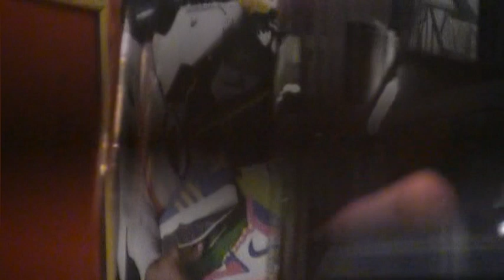MASHED POTATOES - LET IT BE ME (Video 2) - KEREM / DELMENHORST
Die geile Band THE MASHED POTATOES mit dem Titel LET IT BE ME.
Live am 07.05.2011 im KEREM (Delmenhorst).
Anlass war das REUNION der Band - nach 20 Jahren.
Besetzung:
RICARDO KRUMPA - Gesang & Gitarre.
ULI GADAU - Gesang, Gitarre, Mundharmonika & Keyboard.
THOMAS HALFBRODT: Gesang & Bass.
LUTZ SCHWETMANN: Gesang & Schlagzeug.